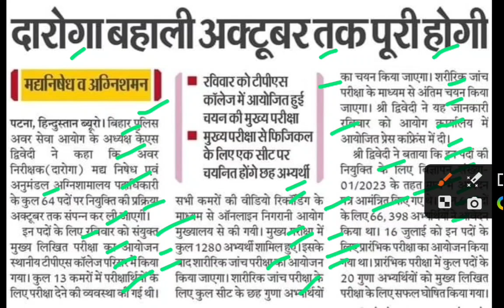दरोगा भर्ती अक्टूबर तक पूरी होगी,bihar daroga bharti latest news,bpsc daroga bharti news today